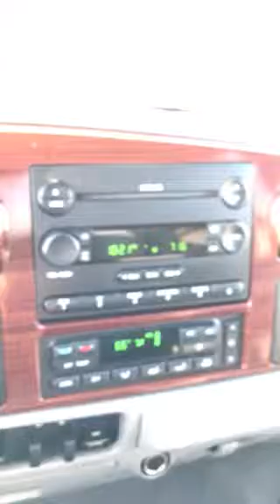2005 Ford F-350 6L Turbo Diesel